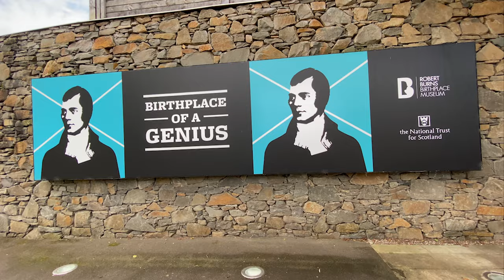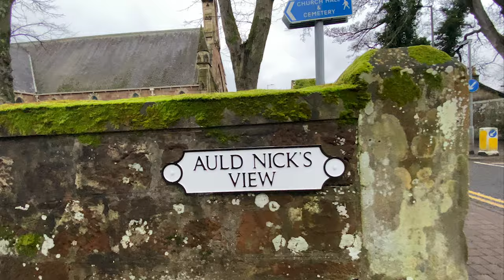Tam o’ Shanter, by Robert Burns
A reading of Robert Burns’ horror epic, Tam o’ Shanter, with images, including Alexander Goudie’s paintings based on the poem.

Image credits - South Ayrshire Council.

Filmed in Alloway, South Ayrshire.

Written in 1790, in a day, Tam O’ Shanter tells the story of a wayward farmer, journeying home from the pub after a night out and encountering a gathering of witches and warlocks in Alloway’s Auld Kirk.